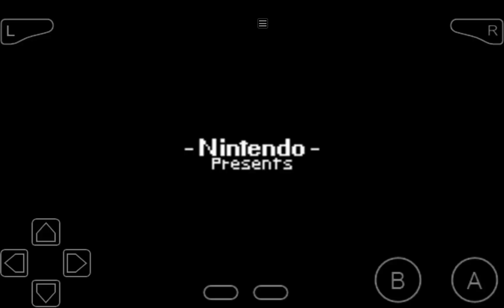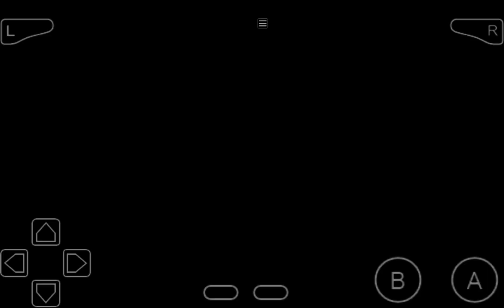(Android Gameplay) Super Mario Advance 4 - Super Mario Bros 3 World 6. (No Deaths)